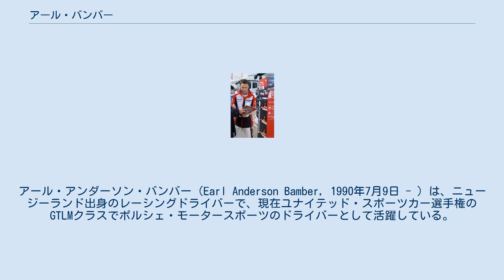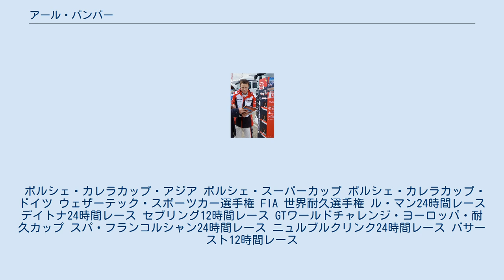アール・バンバー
アール・アンダーソン・バンバー（Earl Anderson Bamber, 1990年7月9日 - ）は、ニュージーランド出身のレーシングドライバーで、現在ユナイテッド・スポーツカー選手権のGTLMクラスでポルシェ・モータースポーツのドライバーとして活躍している。
 2014年のポルシェ・スーパーカップとポルシェ・カレラカップアジアのダブルチャンピオン。
彼はル・マン24時間レースでも2度の総合優勝を達成しており、ニコ・ヒュルケンベルグとニック・タンディと共に2015年のル・マン24時間レース を、2017年にはティモ・ベルンハルトとブレンドン・ハートレイと共にル・マンを制した。
この2017年のル・マントリオは、2017年のFIA 世界耐久選手権でも総合優勝を達成した。
 ポルシェ・カレラカップ・アジア ポルシェ・スーパーカップ ポルシェ・カレラカップ・ドイツ ウェザーテック・スポーツカー選手権 FIA 世界耐久選手権 ル・マン24時間レース デイトナ24時間レース セブリング12時間レース GTワールドチャレンジ・ヨーロッパ・耐久カップ スパ・フランコルシャン24時間レース ニュルブルクリンク24時間レース バサースト12時間レース